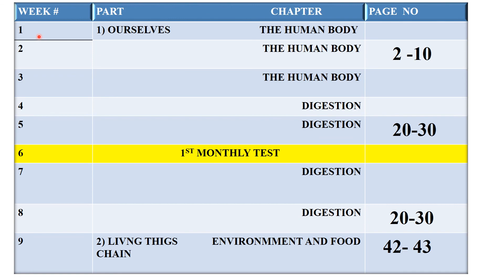Science Grade 4 Week 9 Day 3